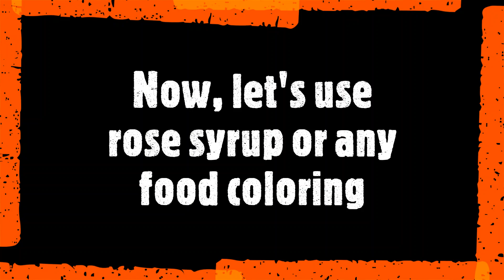Sago Pudding | Delicious Malaysian dessert | Must try dish | Easy preparation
In this video, we will show you how to make Sago Pudding. Sago is similar to tapioca pearl. It may be available in oriental mart.

Ingredients
Sago - 1 cup
Dark brown sugar - 1 cup (for brown sugar syrup)
Pandan leaves - 2ea (optional) (for brown sugar syrup)
Coconut Milk - As needed
Evaporated milk - As needed

1. Cook the sago in a boiling water until mostly translucent about 20 - 25 minutes.
2. Strain the water once ready.
3. In a small pot, put the dark brown sugar, pandan leaves and water. Cook it until brown sugar melts. Once melted, off the stove and let it cool down.
4. Use a mold/bowl to put the sago (for presentation only)
5. Pour the coconut milk (add a pinch of salt for the taste)
6. Pour the brown sugar syrup.
Sago Pudding with coconut milk and brown sugar is ready.

Now, we use the rose syrup (or use any food coloring of your choice) and prepare the Sago (as shown in the video). For this rose syrup Sago pudding, we will use evaporated milk instead of coconut milk. Follow the steps as listed above.

Enjoy the dessert. Let us know how you did it in the comments.